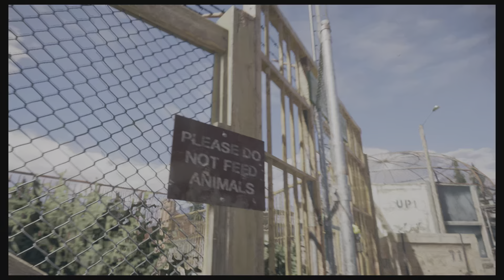Farcry 5 - Co-op campaign - part 13